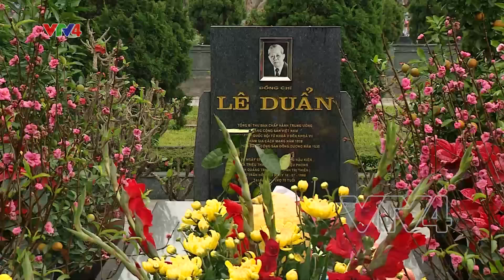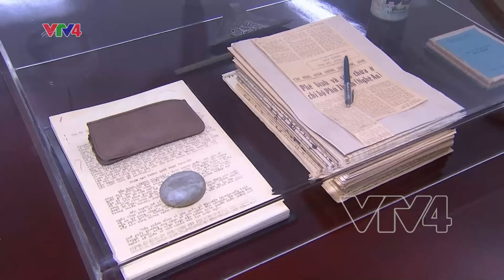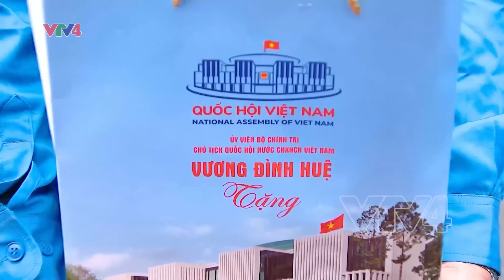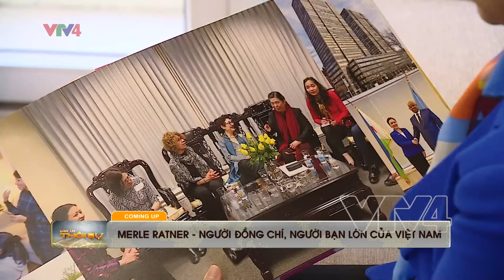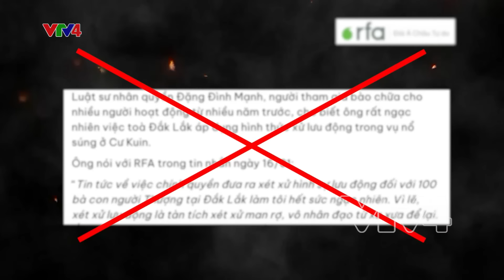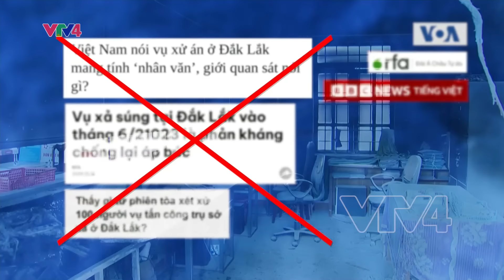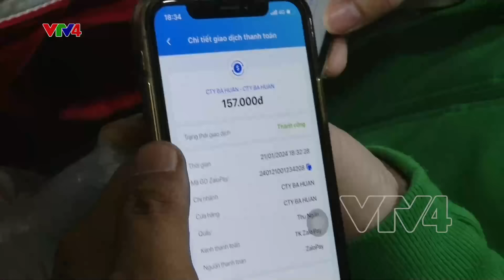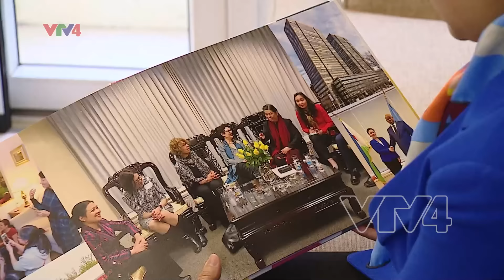Bản tin thời sự tiếng Việt 21h - 07/02/2024 | VTV4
- Tổng Bí thư gặp mặt chúc tết các lãnh đạo Đảng Nhà nước
-  Nơi quanh năm mang hương vị Tết
-  Merle Ratner - người bạn Mỹ thủy chung của Việt Nam